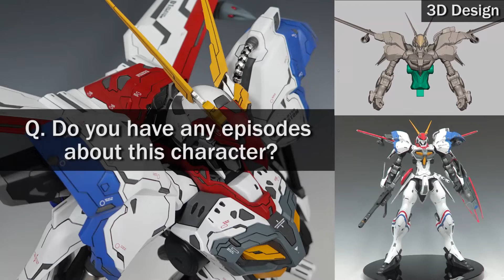the last Dragonar-1 custom / I made this / one of kind / resin kit / DIY / 45cm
I recorded the stories that were making this.